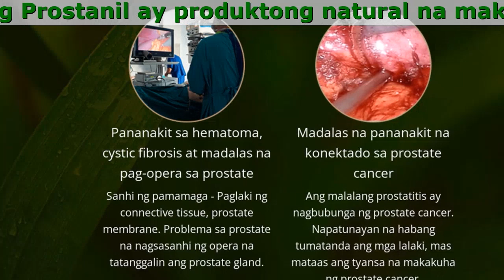Prostanil Capsules Price, Ingredients, Official Website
Ang Prostanil ay 100% produktong natural na makakatulong sa kalusugang pang-prosteyt. Ito rin ay maaring gamitin na lunas kapag nasa inyong tahanan at wala itong ibang epekto.

- Ginagawa nitong normal ng urinary system, salamat sa epekto ng Saw Palmetto Berry Extract.
- Ang Saw Palmetto Berry Extract ay nakakatulong din sa namamagang prostate.
- Ito rin ay naglilinis and nagtatanggal ng pamamaga.
- Ang pangunahing rekado ng Saw Palmetto Berry Extract ay nakakatulong din sa may mga problema sa pag-ihi lalo na sa may mga BPH.

Bakit mahigit sa 450,000 na lalaki ay pinili ang Prostanil?

- Paggaling ng katawan
Katulad ng ibang produkto, ang produktong ito ay hindi nagpapasikip ng mga blood vessels. Sapagkat, ibinabalik nito sa normal na estado ang prostate ulit at pinapanatili ang kalusugan ng prostate.
- Ang sangkap ay 100% natural.
Ang laman na 100% katas ay hindi nagdudulot ng iba pang epekto, hypertension o heart function. Hindi na kailangan ng preskripsyon ng doktor.
- Pagpapagana ng abilidad
Ang magandang resulta ng pagbibigay buhay sa prostate gamit ang Prostanil ay nakakapagpaganda ng libdo. Maniniwala ka sa sarili mo!
- Hindi ito naglalaman ng kahit na anong anti-biotic na sangkap.
Ang nilalaman ng kapsul ay natural na sangkap na pumapatay ng balat at hindi ito nagdudulot ng kahit ano pang epekto. Ang produktong ito ay walang masamang epekto sa immune system.
- Pang matagalang resulta
Dapat gamitin bilang kurso upang makakuha ng pangmatagalang resulta. Hindi kailangang ng habang buhay na paggamit. Kung kailangan, pwede kang gumamit ng isa pang kurso.

Katas Ng Saw Palmeto

- Mayroon itong sangkap na nakakapagpag-iwas sa pamamaga na may natural na disinfectant na walang negatibong epekto sa kalusugan.
- Ang prostate gland ay gumagana ng natural
- Nagdudulot ng pagliit ng prostate Bumalik sa dati nitong sukat Pinipigilan ang paglaki ng prostate.

Komento

Obrien Mango, 53 taong gulang
Wooow super product ito!!! Nagpasya akong kunin ito para sa pag-iwas. Bilang resulta - para akong bumalik sa aking kabataan. Lumalabas ang lakas, enerhiya, mood, potensyal. Gusto kong mabuhay at lumipat. Yan ang ibig sabihin ng healthy prostate!! Dati, pakiramdam ko ay matandang lalaki ako sa edad na 53. Irerekomenda sa sinumang hindi pa nasusubukan! Ang pangunahing bagay ay ang lahat ay natural, walang mga epekto

Charls Jimenes, 45 taong gulang
Ang diagnosis ay ginawa kamakailan, ako ay 45 taong gulang, gusto ko pa ring mamuhay ng normal. Kinuha ko ang Prostanil program at napakaganda ng epekto. Ang sakit at cramping ay nawala sa halos dalawang linggo, nagsimula akong gumising sa gabi ng 1-2 beses (bago ito ay mga 10 beses). Binabawi ko na rin ang life ko. Sa pangkalahatan, ang buhay ay nagiging mas mahusay. Ikinalulungkot ko lang na hindi ko alam ang tungkol sa lunas na ito kanina.